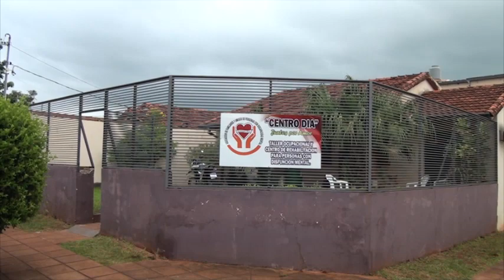Hasta noviembre, Centro Día Juntos Por Amor realizó casi 2000 atenciones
La Asociación de Familiares y Amigos de Personas con Discapacidad Mental “Juntos Por Amor" presentó su informe anual en una conferencia de prensa este lunes en Encarnación.